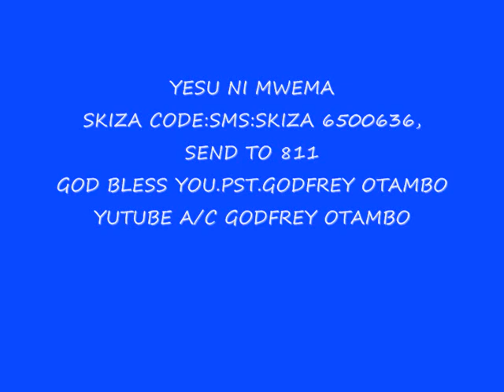YESU NI MWEMA BY Godfrey Otambo (OFFICIAL VIDEO)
HIS MERCIES ENDURES FOREVER